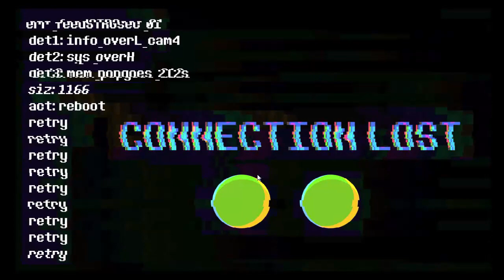Oradaki Mor Şeyde Ne? I Popgoes Türkçe I Bölüm 4